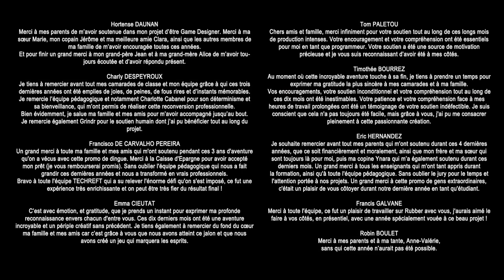Making of Rubber: Behind the Scenes at TECHREFT Studio! 🌟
Take an exclusive look into the creative process behind the development of the game Rubber, as we invite you behind the curtains of Techreft Studio.

Join us on this captivating journey as we unveil the secrets of designing the dynamic cityscape, coding immersive gameplay mechanics, crafting stunning visuals, and orchestrating the perfect soundscapes.

Witness the passion, teamwork, and dedication that brought Rubber to life, and get ready to be amazed by the incredible artistry and innovation that went into creating this open-world tribute to Crazy Taxi. We are a talented group of individuals coming from the ESMA of Toulouse.

Timothée Bourez : 3D Artist / Tech Artist
Emma Cieutat : 2D Artist / UI UX Designer
Charly Despeyroux : Audio & UI programmer / 3D Animator
Hortense Daunan : Level Designer / Environment Artist
Robin Boulet : VFX Artist / 3D Modeler
Eric Hernandez - 3D Modeler
Francisco De Carvalho Pereira - Programmer / Environment artist
Tom Paletou - Gameplay Programmer / Tools Programmer

Also Francis Galvane - Sound Designer (Contract with AudioWorkshop)

Video Editing by Steeven Steezy from KN Creation